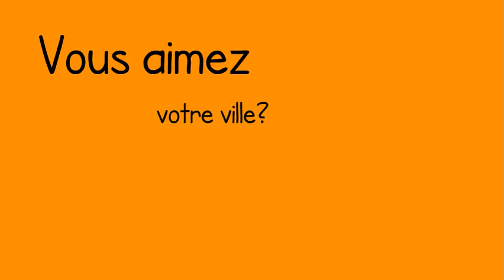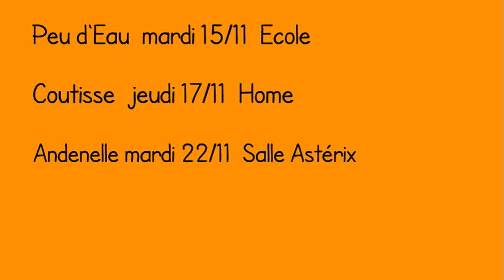L'avenir de votre commune se construira avec vous!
Votre avis sur votre commune, sur votre ville ou village en quelques mots… Ça nous intéresse !